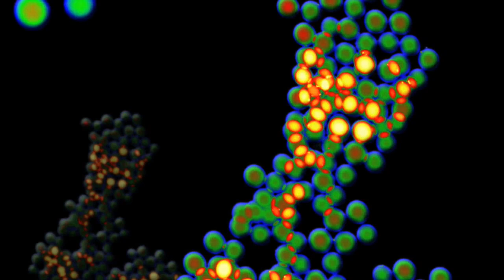Der TechFak Trailer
"Willst Du Science Fiction?" fragt Prof. Science und nimmt uns mit auf Entdeckungsreise durch die Technische Fakultät der Universität Erlangen-Nürnberg